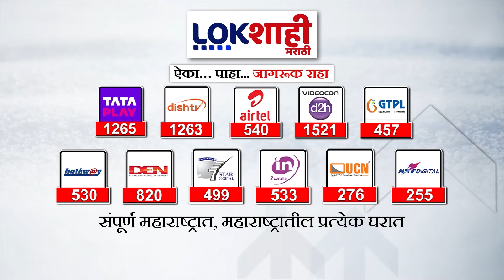Devendra Fadnavis | विदर्भातील लोकसभेच्या सर्व जागा जिंकू; देवेंद्र फडणवीसांनी व्यक्त केला विश्वास